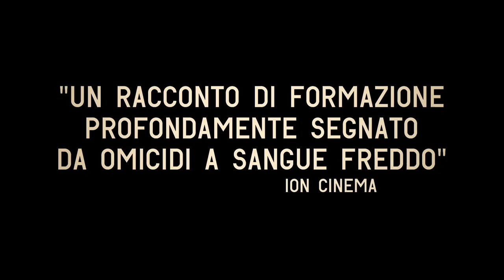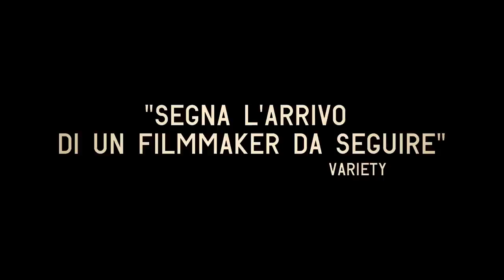PARTISAN con Vincent Cassel Trailer Ufficiale Italiano (2015) HD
Gregori (Vincent Cassel) è il leader carismatico di un gruppo di donne e bambini maltrattati, il loro protettore e il loro mentore. Tra le attività ordinarie e quotidiane che insegna ai bambini, c'è anche l'omicidio. I problemi sorgono quando Alexander (Jeremy Chabriel), figlio adottivo prediletto di Gregori, mette in discussione la sua autorità. Il piccolo Alexander è come ogni altro bambino: ingenuo, curioso, sveglio. Ma è anche un assassino perfettamente addestrato. Con ritmo incalzante, PARTISAN cattura lo spettatore dentro un mondo claustrofobico, governato da un codice morale deformato, dove lo sguardo si apre su visuali sconcertanti e il respiro viene a mancare.

DATA USCITA: 27 agosto 2015
GENERE: Drammatico, Thriller
ANNO: 2015
REGIA: Ariel Kleiman
SCENEGGIATURA: Ariel Kleiman, Sarah Cyngler
ATTORI: Vincent Cassel, Jeremy Chabriel, Nigel Barber, Florence Mezzara
FOTOGRAFIA: Germain McMicking
MONTAGGIO: Chris Wyatt, Jack Hutchings
MUSICHE: Daniel Lopatin
PRODUZIONE: Animal Kingdom, Warp Films Australia
DISTRIBUZIONE: I Wonder Pictures
PAESE: Australia